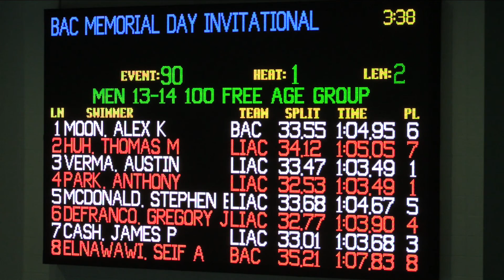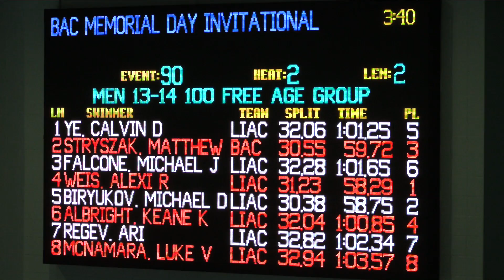Boys 13 14 100 Meter Free